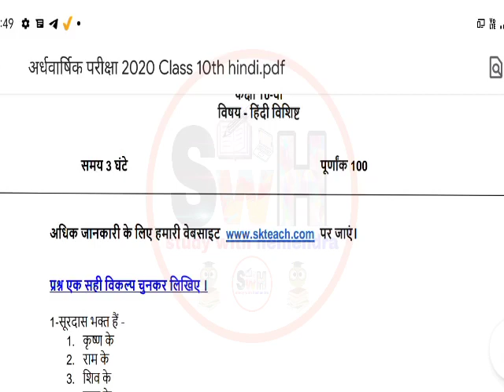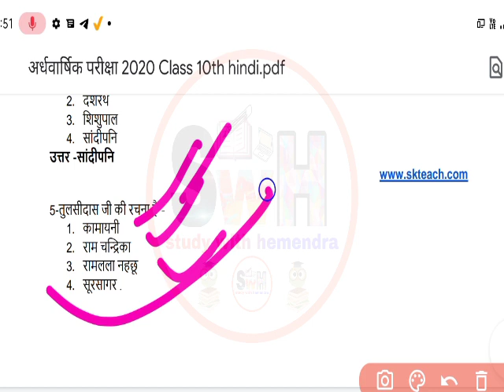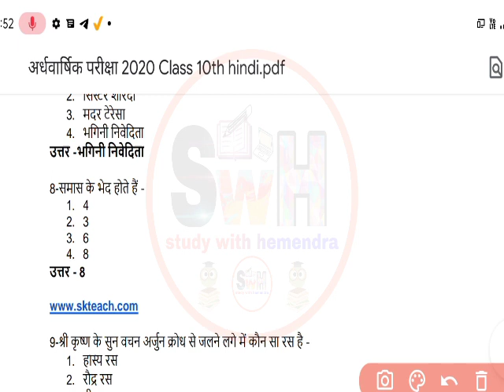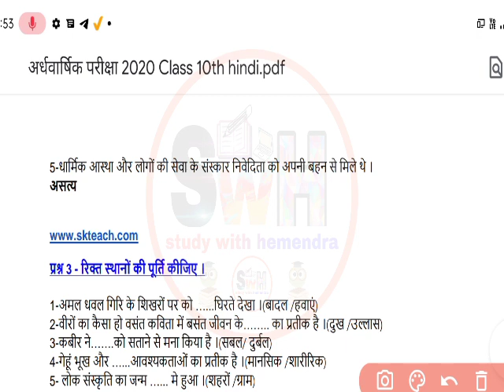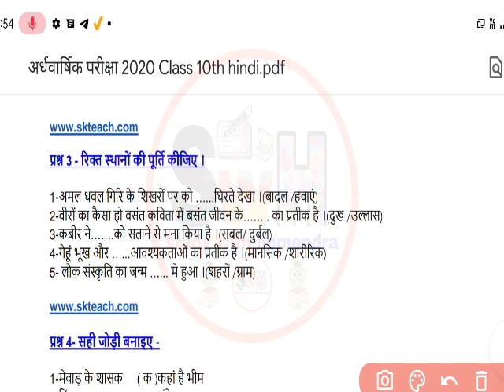कक्षा - 10 वी हिन्दी अर्धवार्षिक पेपर / अर्धवार्षिक पेपर हिन्दी / 10th class hindi half yearly pape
कक्षा - 10 वी हिन्दी अर्धवार्षिक पेपर / अर्धवार्षिक पेपर हिन्दी / 10th class hindi half yearly paper

Hello doston aap sabhi ka swagat hai is video me to doston aaj humne is video ke madhyam se class 10th hindi half yearly exam ka paper bataya aur sath hi isme bahut mahatvapurn prashn hai jo ki aapke ardhvarshik pariksha me puche jayenge. To ummid hai ki aaj ki ye video aapko zarur pasand ayegi.

1) class 10 hindi ardhvarshik paper
2) kaksha 10 hindi ka ardhvarshik paper
3) 10th class hindi half yearly paper
4) hindi ardhvarshik paper class 10